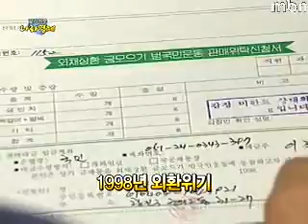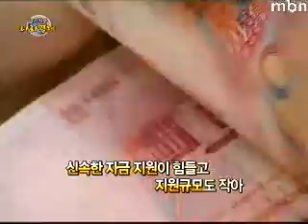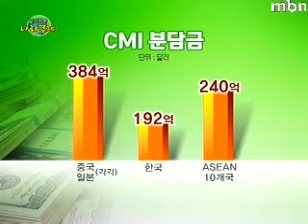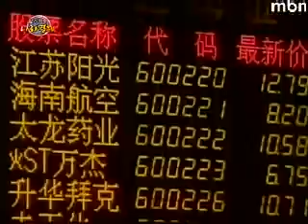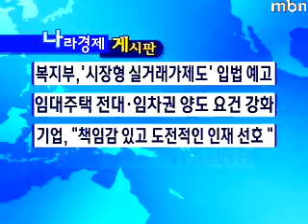치앙마이 이니셔티브(CMI)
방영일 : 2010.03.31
시간 : 06:16

- 금융위기 극복과 재발 방지를 위해 협력이 필요하다는 공감대 형성
- 2000년 5월 태국 치앙마이에서 ASEAN과 한·중·일 통화교환협정 체결
- 지난 3월 24일 CMI 다자화 체제 공식 출범
- 신속한 자금지원을 통해서 위기대응 능력이 한층 높아짐
- 아시아 국가들의 외환위기에 대응하기 위해 마련한 CMI
- 금융위기 해소뿐 아니라 아시아권이 국제 정치·경제 질서에 당당한 목소리 내는 계기 되길 기대